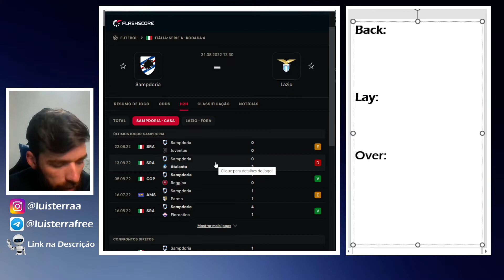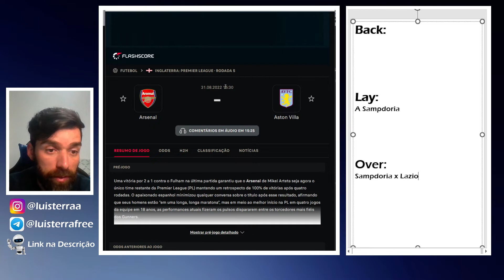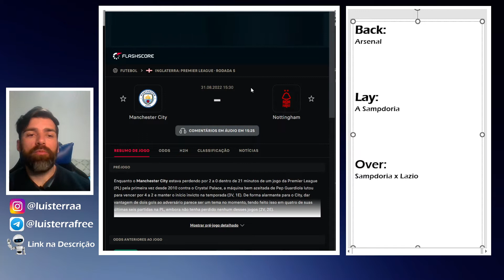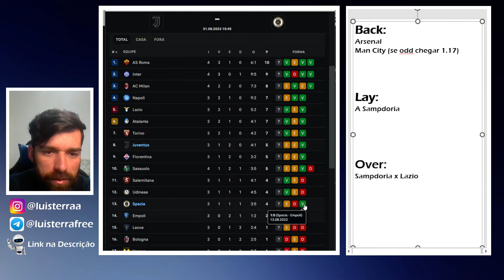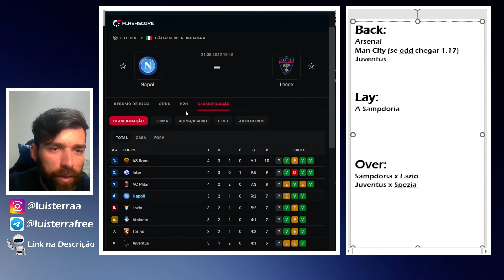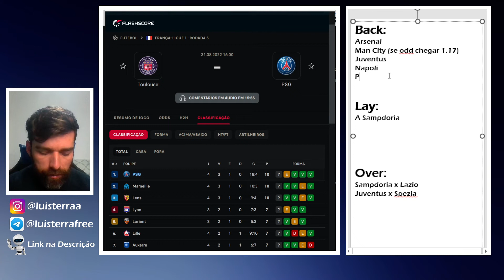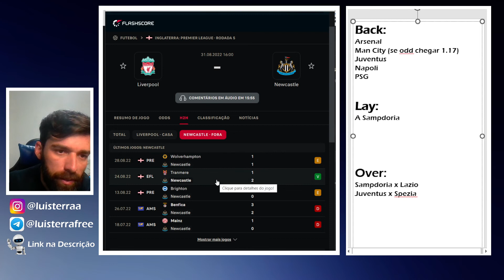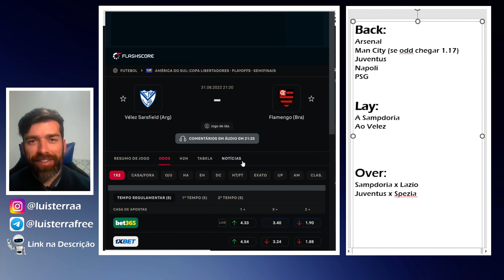Dicas de Apostas e Palpites de Futebol 31/08 - Trader Esportivo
🏆Link para Aquisição dos 03 + o MAX (Métodos Validados para o BOT)

Neste vídeo eu mostro o meu planejamento dando dicas de apostas no trader esportivo para o dia 31 de agosto de 2022.